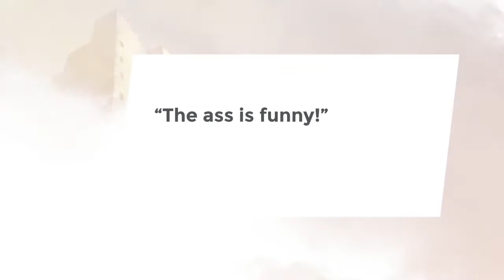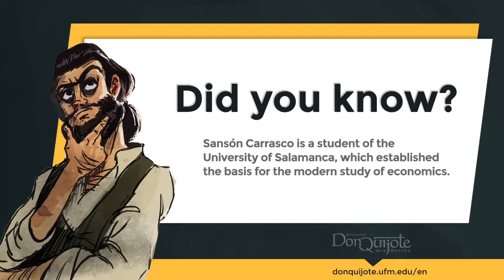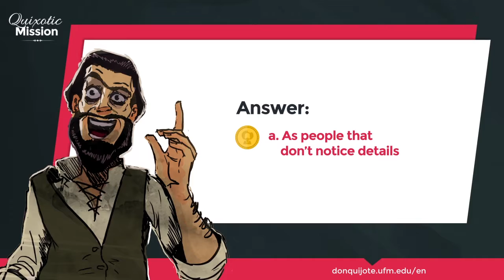Lesson 10 - The perfect novel according to Cervantes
Credits
New Media | UFM 2015